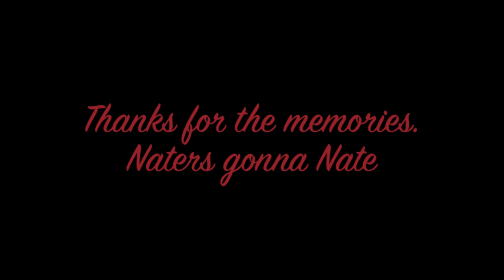Nate Wolters - Thanks for the Memories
Naters gonna Nate.